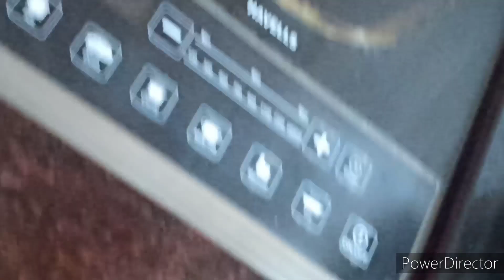पहाड़ी होता तो और भी मज़ा आता 🤭 | winters morning breakfast routine | dehradun vlogger | Uttrakhandi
garhwali youtuber sm bahuguna
uttrakhandi vlogger
sm bahuguna
garhwali
garhwali video
Uttrakhandi garhwali vlogger
Garhwali vlogger uttrakhandi
Sm bahuguna uttrakhandi
Indian vlogger sm bahuguna
Indian vlogger uttrakhandi
Pahadi
Dehradunvlogger

HIIIII friends ...
i am swati bahuguna .i am from uttrakhand
ap sabhi ka mere channel pe Swagat hai ...IS channel me mai daily life vlogs dalti hu like cleaning vlogs , cooking vlogs , vlogs related to my son or thode bhot ghumne ke so i hope ap sabhi ko pasand aye so please .do subscribe my channel

I am not a professional youtuber so please ignore my mistakes or comment me how to improve so guys

Uttrakhand vlogs with sm bahuguna
Sm bahuguna uttrakhandi